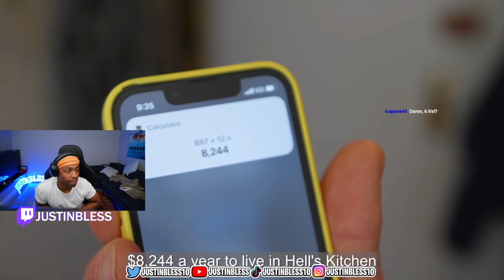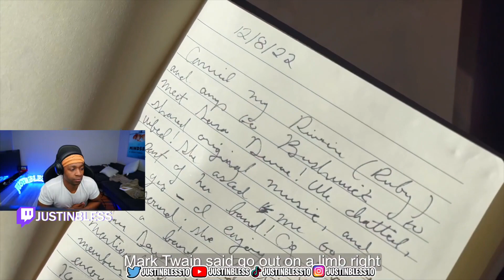REACT TO | Living on Minimum Wage in NYC 2023 | New York Stories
REACT TO Artist Living on $22,000 per year in NYC. In the first episode of my new series we follow the life of JR, an artist living in Hells Kitchen in a rent stabilized micro NYC studio apartment on minimum wage. He speaks about living cheap on a budget in New York City and offers advice to those looking to follow in his footsteps.

TUESDAY - SATURDAY | 7PM - MIDNIGHT OR LATER